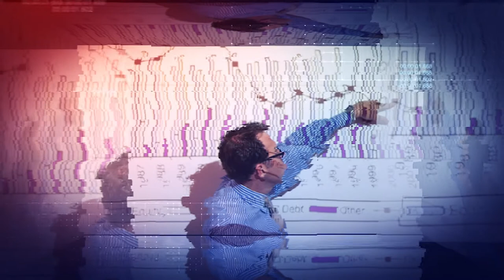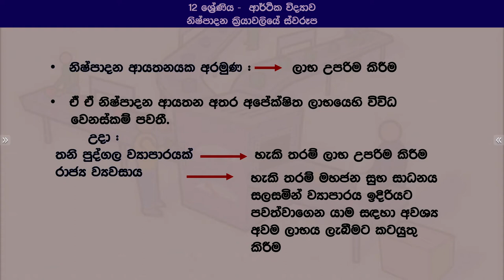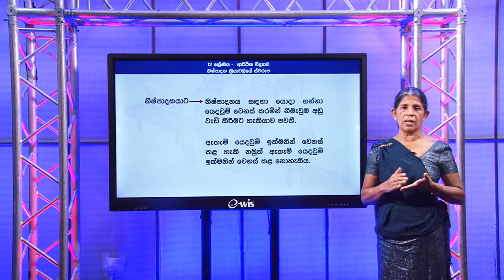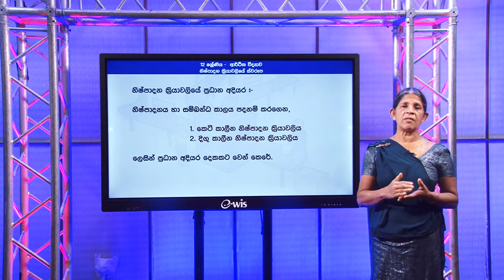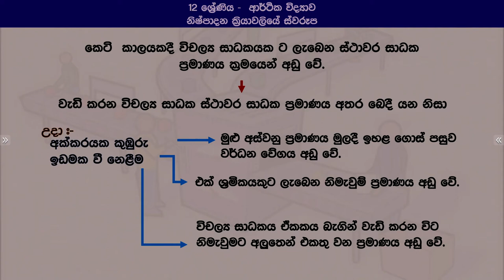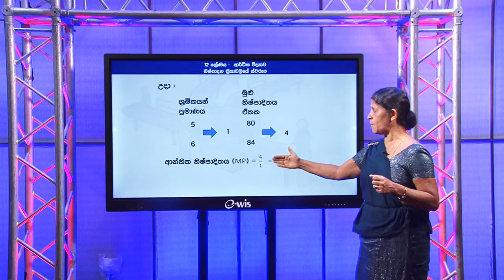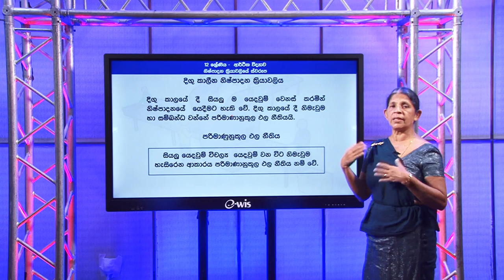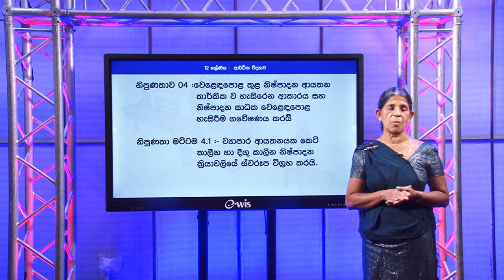A/L Economics (ආර්ථික විද්‍යාව) නිෂ්පාදන ක්‍රියාවලිවයේ ස්වරූප - Lesson 26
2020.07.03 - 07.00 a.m